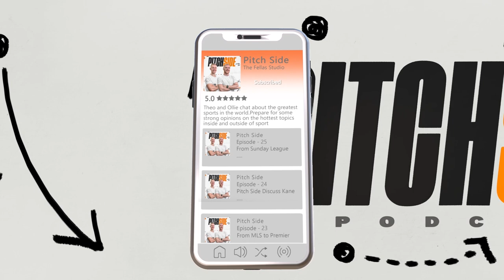Pieface On Away Day LIMBS, Darwin Nunez to Liverpool & England's World Cup Hopes - FULL PODCAST EP38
Pieface discusses everything from his time working at McDonalds to why he hates football stats.